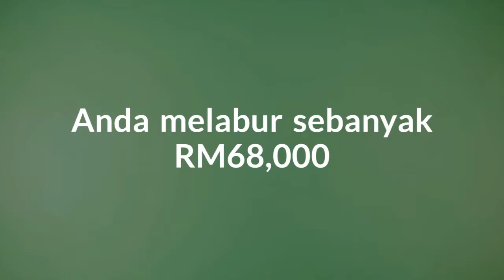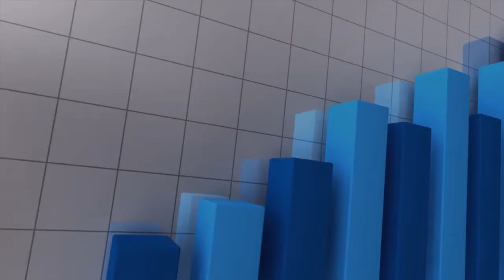DreamHomes@Cybejaya- Impian Anda Menjadi Kenyataan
Ketahuilah cara bagaimana impian anda untuk memilik hartanah di Lembah Klang dapat menjadi kenyataan.